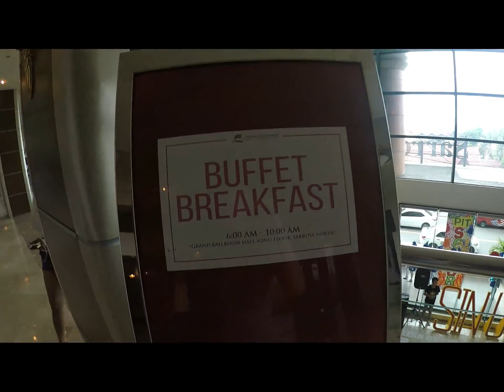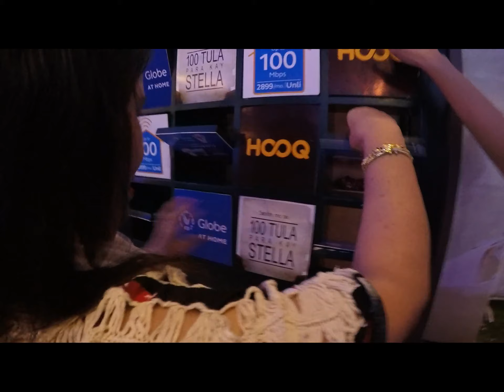Cebu Day 2 | Work + Travel | Cebu city | Globe Event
Cebu Day 2 | Work + Travel | Cebu cityCebu Day 2 | Work + Travel | Cebu city | Globe Event

Let us take you to another travel vlog but with work.
Day 2 work + Travel

Its a backlog of our videos and decided to share to have a little memories to look back to.

Cebu has some of the best beaches in the Philippines. It is also home to a variety of historical, cultural, and religious sites that you can check out in Cebu City tours. Cebu also nestles spectacular marine life perfect for diving. Divers travel to Cebu diving hotspots like Malapascua to swim with thresher sharks.

cebu city,cebu philippines,cebu city tour